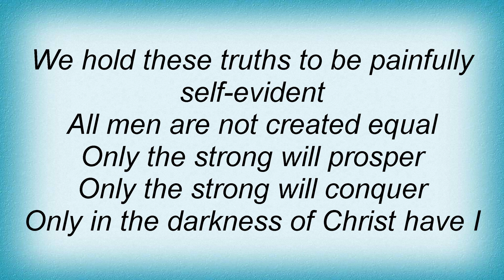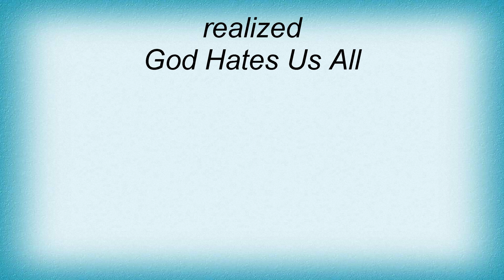Slayer - Darkness Of Christ Lyrics